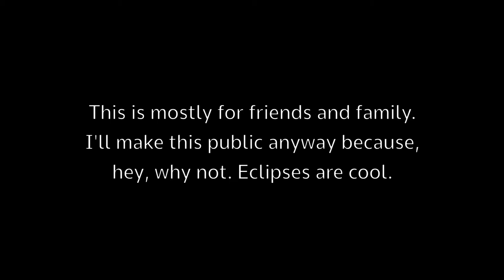2017 Eclipse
Just some video from the 2017 total solar eclipse, seen from Mount Vernon, OR. Don't expect high production value :)

English: Prominence imaged on Dec 6, 2010 with Jupiter and Earth images superimposed to demonstrate the size